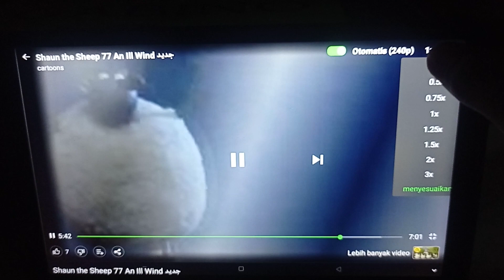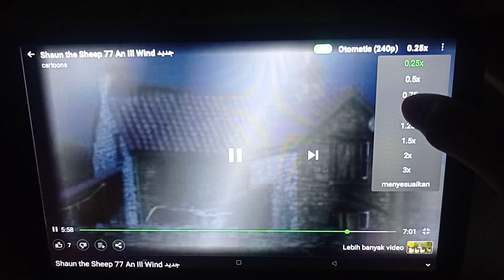Shaun The Sheep An Ill Wind Speed Up Slow GoTube